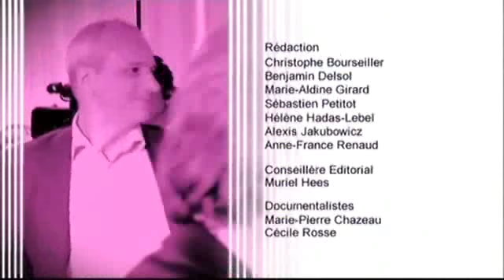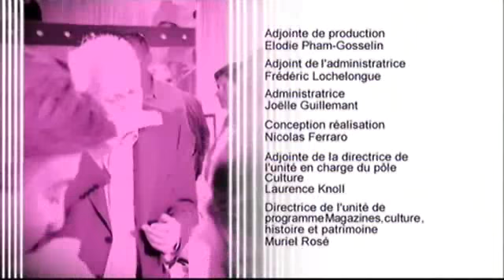Low - Especially Me (Live Ce Soir ou Jamais 26-05-2011)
Low - Especially Me (Album C'Mon)
Live  dans l'émission Ce Soir ou Jamais du 26 mai 2011